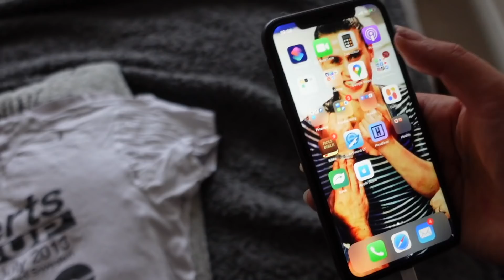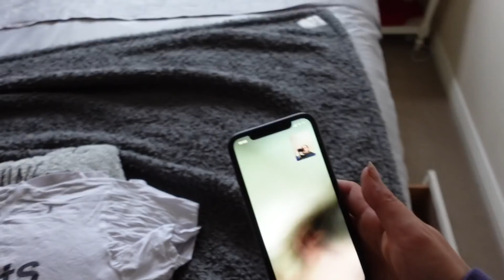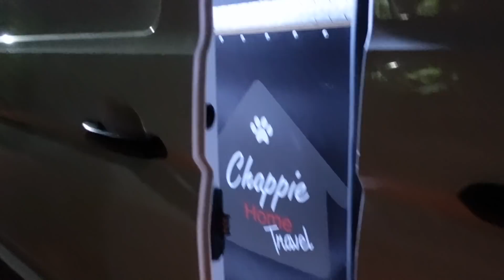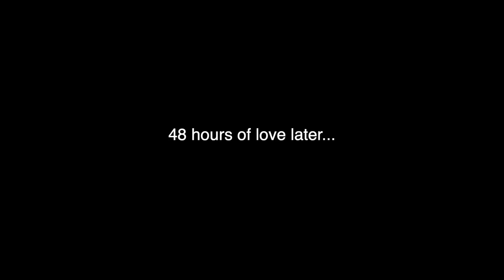Adopting a rescue dog | OT Vlog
The vlog where Freddie arrives all the way from Romania to his forever home!
I am so over the moon with how he is settling in and seeing his confidence grow. Thank you Angel watch Rescue for saving this beautiful soul!